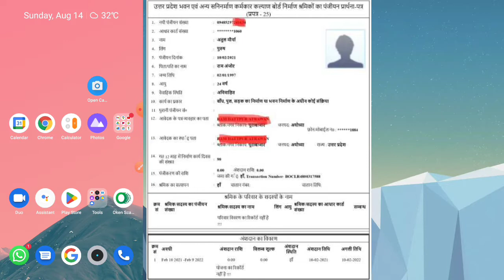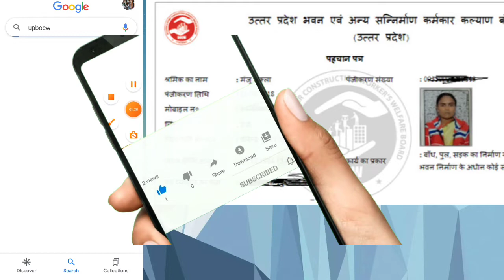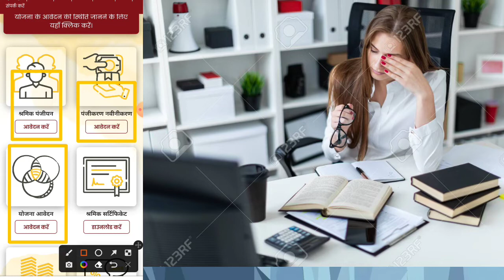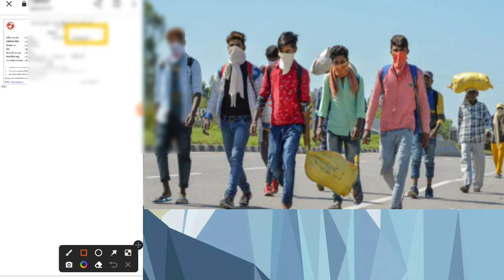मजदूर श्रमिक कार्ड डाउनलोड करे ऑनलाइन 2022-23 / How to download shramik labour card up India,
Shramik card kaise download kare 2022,